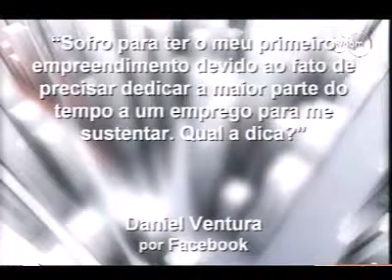Conversas Cruzadas - Semana Global do Empreendedorismo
Conversas Cruzadas da TVCOM Santa Catarina sobre empreendedorismo, desafios de empreender, aspectos jurídicos, investimentos, marketing, inovação. Entrevistados: Julio Santiago, sócio da Guimarães e Santiago Sociedade de Advogados; Marcos Mueller, coordenador da Endeavor em SC; Rodrigo Ventura, consultor de investimentos da BZPlan; e Eric Santos, CEO da Resultados Digitais.